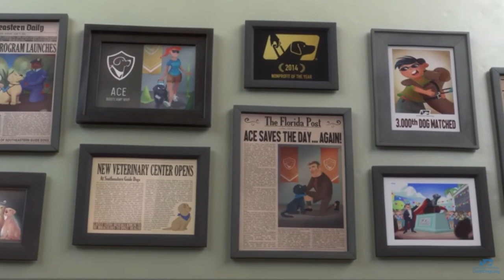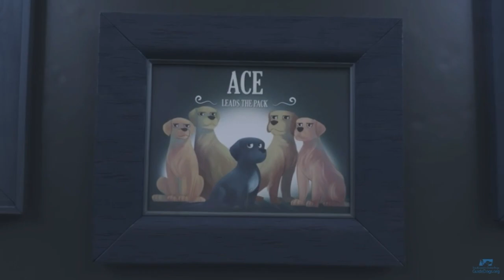Final GarageBand "Pip" Film Score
This is a film score I created for the film "Pip | A Short Animated Film"